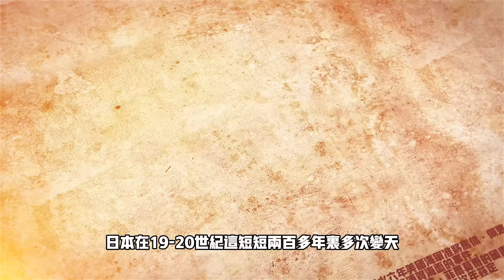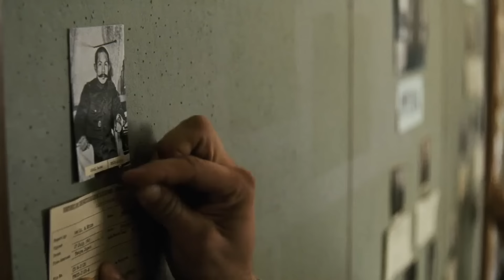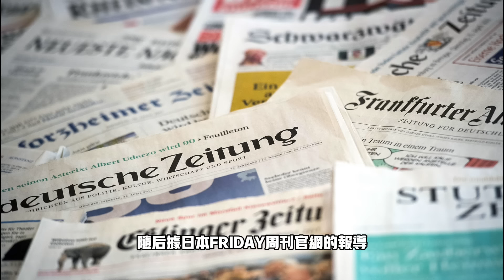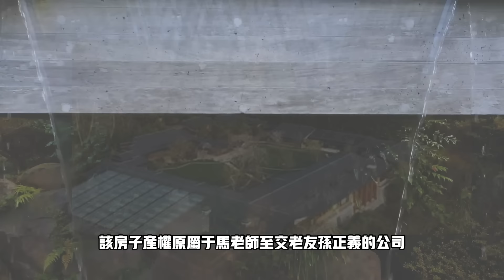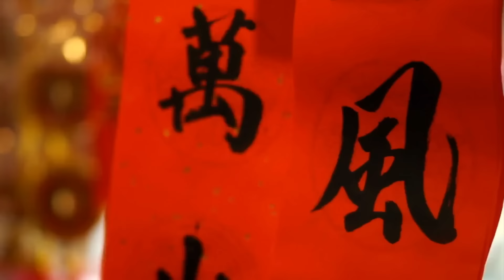日本老錢風豪宅是怎樣的存在？——百年傳承，世家庭院|日本房產|日本生活|豪宅|箱根|馬雲|輕井澤|孫正義